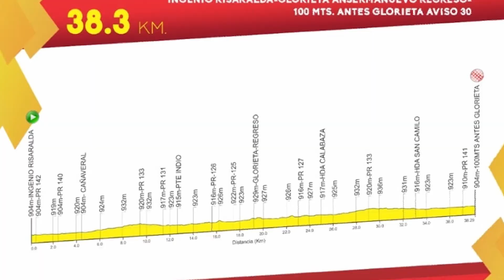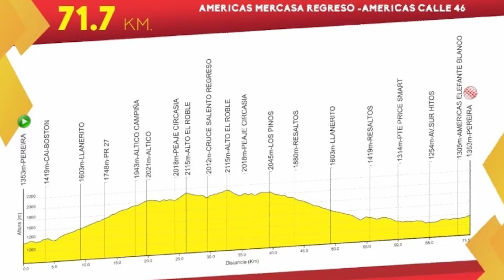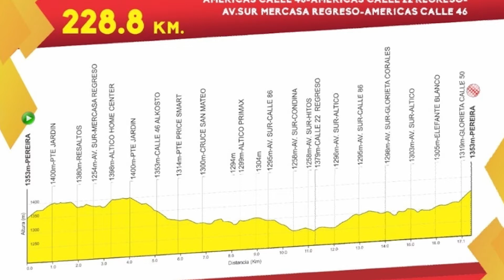Ciclismo sin Fronteras Edicion # 110